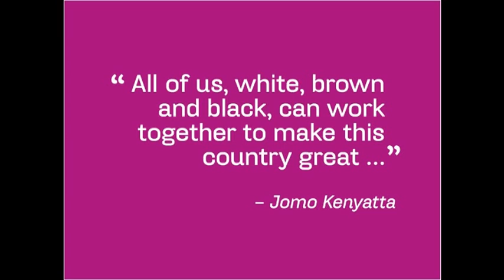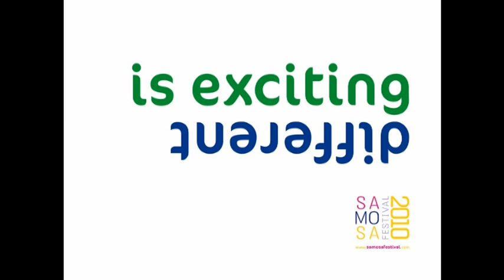SAMOSA Festival 2010 Concert under the Stars in Mombasa (Intro)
African, Eastern and Western interpretations of music, dance and art all came together in a multi-layered performance featuring talented musicians, dancers, an artist and a DJ.

The sinuous sitar woveits sounds around the rhythm of congas and tablas, as sensual jazz vocals interplayed with classical Indian ragas, with the drums giving way to accommodate the gentler cello.

A graffiti artist interpreted and exploded his creative genius on to canvas against the backdrop of the exquisite beauty of blended music from different cultures.

Magic was created using intermingled moves from rhythmic Capoeira, vibrant Modern Jazz ballet and elegant Bharat Natyam.

This unique blended presentation was an attempt to reflect the rich diversity of culture, produced in Kenya  - by Kenyans.

It showed how, by mixing two or more culturally different sounds, we can produce a unique and even more beautiful outcome; that in mixing and playing with sounds and expressions from different instruments or diverse dance forms for example, we do not take away the inherent beauty of each.  Indeed, we enhance it by creating a totally new and different result.

The Concert was a platform to showcase the informal integration of our encompassing triple heritage through music, movement and art.

Encounters between cultures is expansive - Different is Exciting.

(A/V Production Farrah Bhaijee / Far Sight Productions, Photo Credits: Shaheera Jamal, Priyanka Budheo)